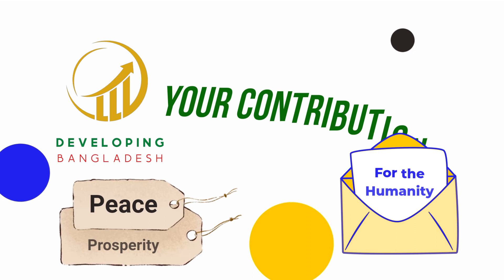How to start a business? কীভাবে একটি ব্যবসায় শুরু করবেন? (পর্ব-2/৩)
How to start a business? কীভাবে একটি ব্যবসায় শুরু করবেন?

Introduction:
Starting a business can be a challenging and rewarding experience. Here are some steps you can take to get started. Identify your business idea, Conduct market research, Write a business plan, Determine your legal structure, Register your business, Secure funding, Set up your business, and Launch your business.

1. Identify Business Idea:
Identifying a business idea involves brainstorming potential products or services that you could offer to meet a need or solve a problem. Here are some steps to help you identify your business idea:
a. Identify your skills and interests: Consider what you're good at and what you enjoy doing. This could be a hobby, a passion, or a skill you've developed through work experience.

b. Identify a need or problem: Look for gaps in the market or problems that people are experiencing. Think about how you could solve that problem or meet that need.

c. Conduct market research: Research your target market to determine whether there is a need for your product or service, and how you can differentiate yourself from competitors. This will help you determine the potential demand and size of your market.

d. Consider your competition: Analyze the competition in your market and determine what they're offering, how they're pricing their products or services, and how you could differentiate yourself from them.

e. Evaluate feasibility: Consider the feasibility of your business idea, including the cost to start the business, the potential revenue and profit margins, and any legal or regulatory barriers.

2. Conduct market research:
Conducting market research is an important step in starting a business. It involves gathering information about your target market, competitors, and industry trends. Here are some steps to help you conduct market research:

i. Define your target market: Identify the group of people who are most likely to use your product or service. This could include demographic information such as age, gender, income, education level, and geographic location.

ii. Research your competitors: Identify your direct and indirect competitors and research their products or services, pricing, marketing strategies, and customer reviews.

iii. Gather customer feedback: Conduct surveys, focus groups, or interviews to gather feedback from potential customers about their needs, preferences, and buying habits.

iv. Analyze industry trends: Stay up-to-date with industry news and trends, including changes in consumer behavior, technological advancements, and regulatory developments.

v. Use data analysis tools: Use data analysis tools such as Google Analytics, social media metrics, or customer relationship management (CRM) software to track website traffic, customer engagement, and sales.

vi. Evaluate the data: Analyze the data you have collected and use it to identify opportunities and challenges in your market.

3. Write a business plan:
A business plan is a document that outlines your business strategy, target market, financial projections, and other important details. Here are some steps to help you write a business plan:

A. Executive summary: This section should provide an overview of your business, including your mission statement, product or service offering, target market, and financial projections.

B. Business Description: Provide more detail about your business, including your business model, legal structure, location, and history.

C. Market analysis: Conduct market research to identify your target market, competitors, and industry trends. Use this information to determine the potential demand for your product or service and identify opportunities and challenges in your market.

D. Marketing strategy: Describe your marketing strategy, including how you will reach your target market, pricing strategy, and promotion tactics.

E. Product or service offering: Provide detailed information about your product or service offering, including features, benefits, and pricing.

F. Operations plan: Describe how your business will operate on a day-to-day basis, including production processes, inventory management, and staffing.

business, business idea, how to start a business, # how to start a business, how to start a business in Bangladesh, how to start a business with no money, how to start a business without money,